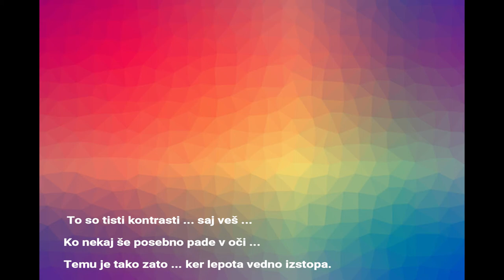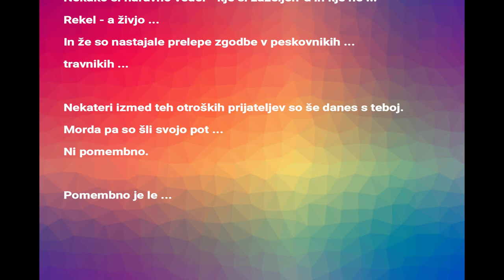SimKe - Simple Life